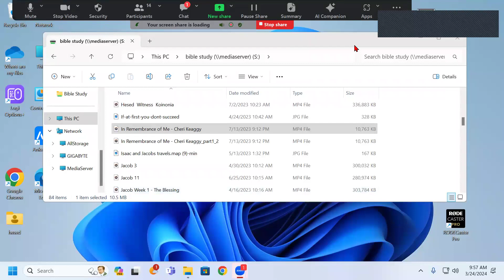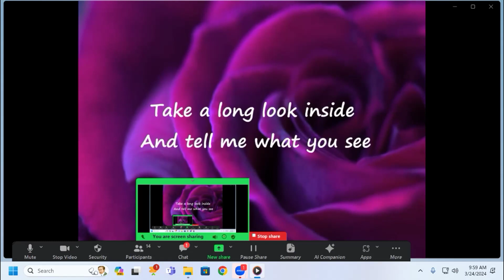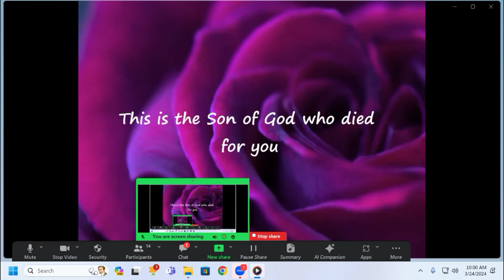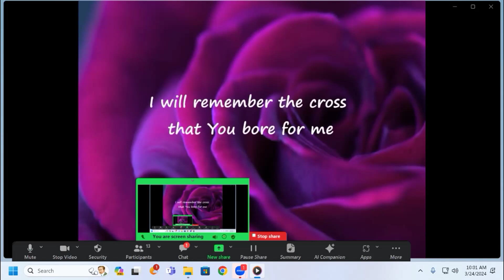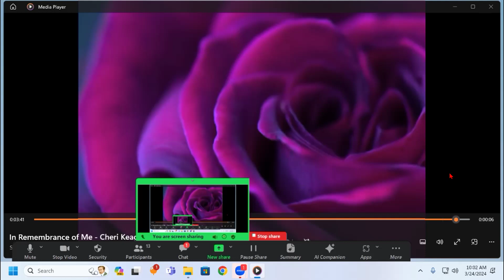Passover Easter 2024 Week 4